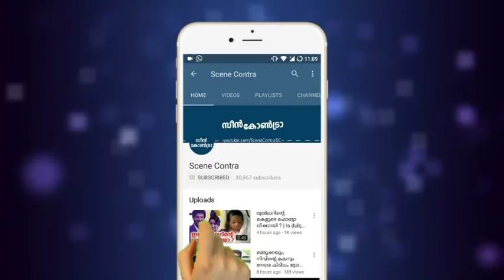കളക്ഷൻ ഞെട്ടിച്ചു മോനെ, ആദ്യ ദിനം കായംകുളം കൊച്ചുണ്ണി നേടിയത് | record collection !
കളക്ഷൻ ഞെട്ടിച്ചു മോനെ, ആദ്യ ദിനം കായംകുളം കൊച്ചുണ്ണി നേടിയത് | record collection report on kayamkulam kochunni